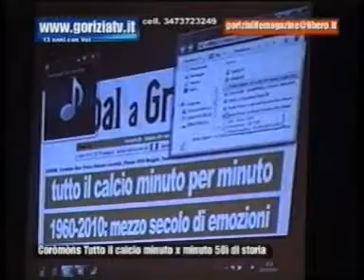Goal a Grappoli 50ì di sport con le voci storiche Cormòns x goriziatv copyright.wmv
Goal a Grappoli 50ì di sport con le voci storiche Cormòns x goriziatv copyright